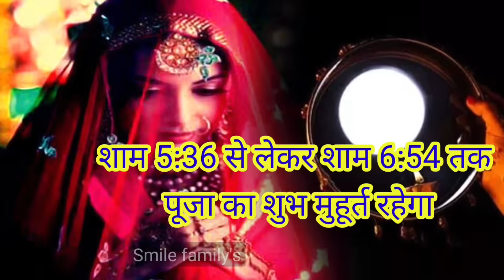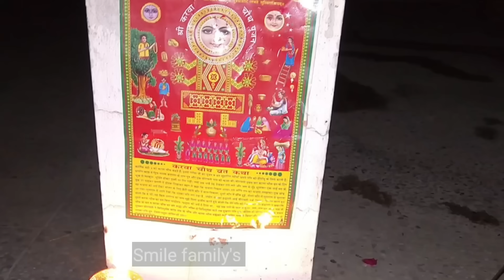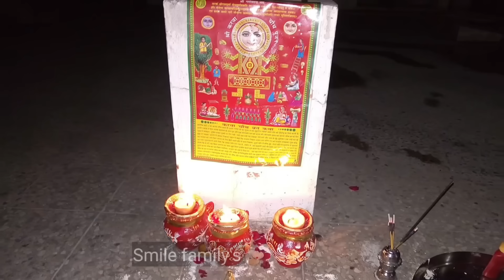करवा चौथ पर 😱व्रत मे ऐसा खाना मत बनाना व्रत टूट जाता है पति मर जाता है जानिए क्या बनाएं और क्या खाएं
करवा चौथ की थाली, करवा चौथ पर ऐसे कपड़े ना पहने करवा चौथ पुजा मुहूर्त, करवा चौथ पर ऐसा खाना मत खाना
Karwa chauth Katha 2023

करवा चौथ संपूर्ण पूजा विधि 2023

|| धन्यवाद ||

नमस्कार दोस्तों आज की वीडियो में करवा चौथ व्रत से संबंधित संपूर्ण जानकारी दी गई है | करवा चौथ 2023 में कब है , करवा चौथ व्रत और पूजन विधि, करवा चौथ 2023 में चंद्र दर्शन का शुभ समय , करवा चौथ पूजा का शुभ समय , करवा चौथ कब है ,Karva Chauth 2023